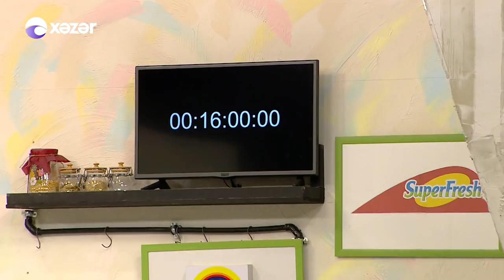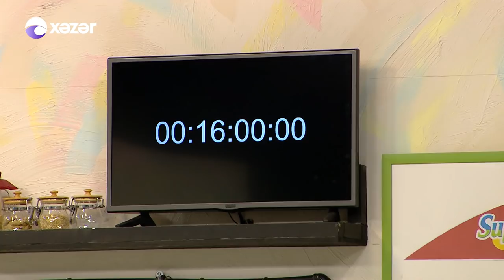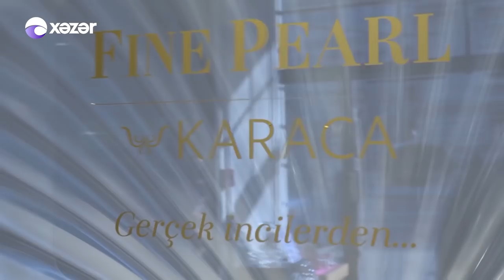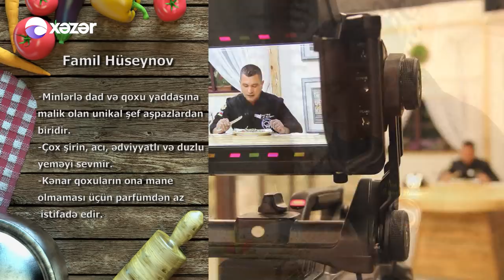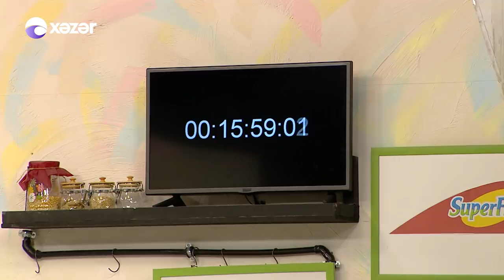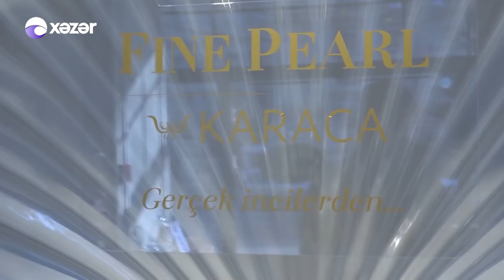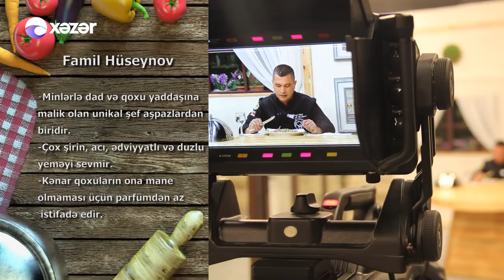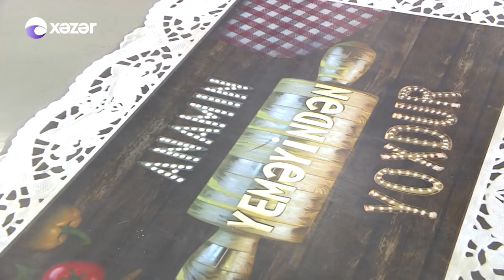Anamın Yeməyindən Yoxdur - Elçin, Asya, Vuqar, Güney 06.03.2019